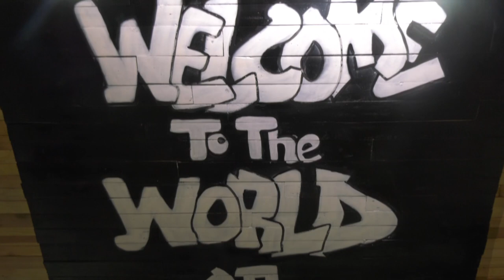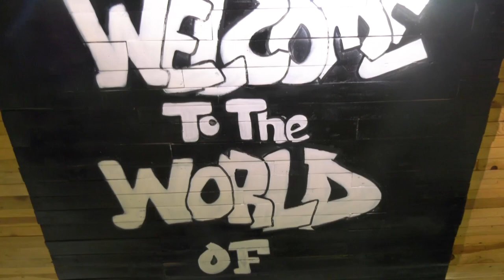DJ VYRUSKY - 1957 MIX ( AZONTO EDITION)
A mix of the most popular azonto songs from back in the day